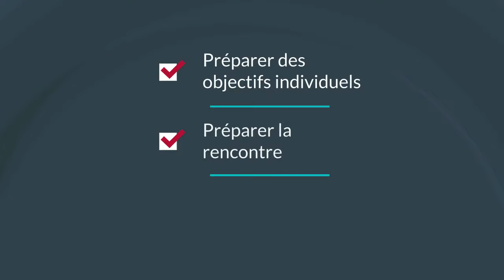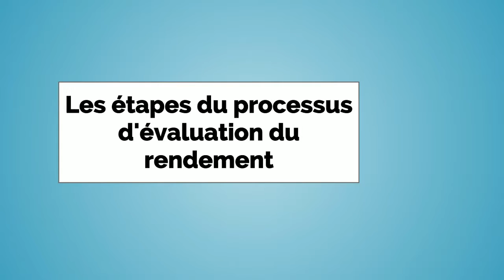Les étapes du processus d'évaluation du rendement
Quelles sont vos étapes pour réaliser vos évaluations de rendement?

Cette semaine, dans la minute de formation «Les étapes du processus d'évaluation du rendement», nous allons reconnaître et appliquer les différentes étapes du processus.

Bon visionnement !